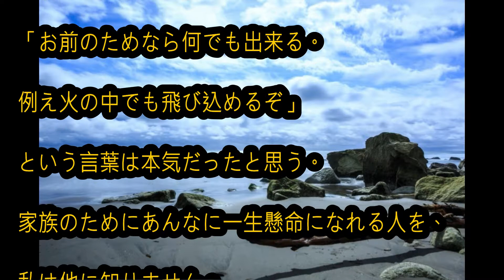◎涙がでるほど綺麗でいい話「酔っ払った親父がいった・・・」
【泣ける話】「ごめんね…」アホな彼女が残した手紙。彼女の本当の想いに日本中が涙……【感動する話】

◎安室奈美恵のいい話「安室奈美恵は性格も良かった。絶大な人気を誇るアーティストの素顔」
◎出川哲郎のいい話「店主号泣！67年の歴史に幕を下ろす薬局に粋な計らい」
◎芸能人のいい話「  アイ・アム・スタディー 知っとかなきゃヤバイよ  日本のピンチSP」